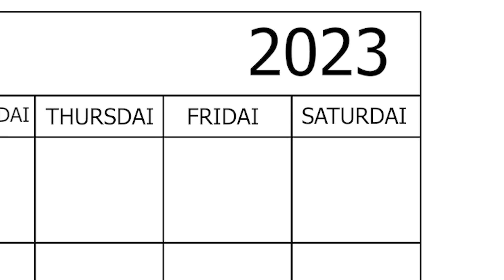The Days of the Week in my Alternate History Version of English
Living up to my channel's description of kinda just doing whatever on here, I'm sharing a fixation of mine that for once isn't video game related. Since high school, I've been tinkering on and off with creating an alternate history version of the English language that kept more features from Old and Middle English. I've been obsessing over it lately to the point that I've finally broken down and made a small video on it. Maybe someone out there will think this is cool, maybe no one will. But I just needed to get this out of my system. I may or may not post more of this stuff in the future. And it's worth noting that this whole project is still very much a work in progress. Literally nothing you see on screen is set in stone. There may be updates on existing videos in this series in the future.